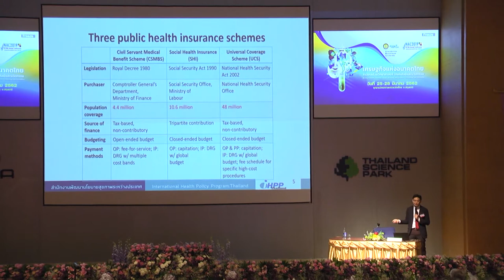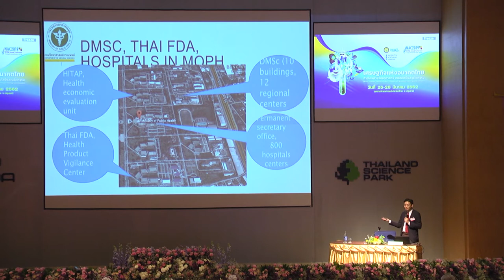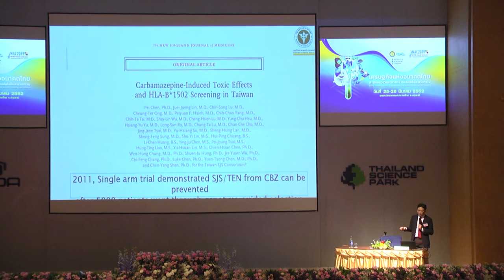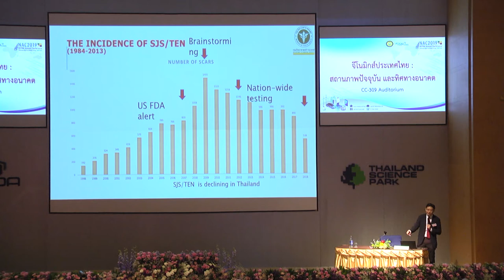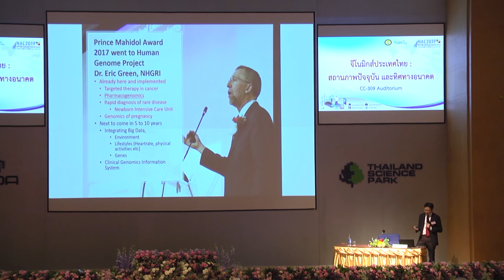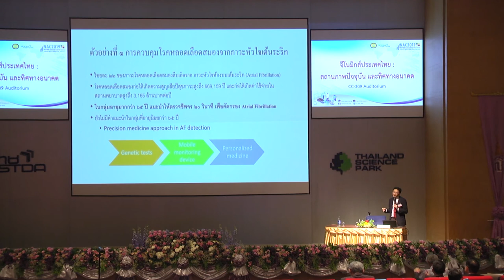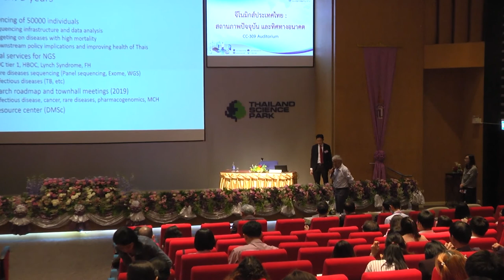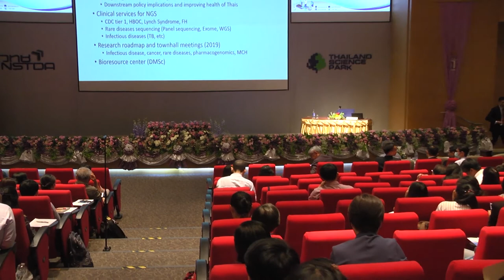จีโนมิกส์ประเทศไทย: สถานภาพปัจจุบัน และทิศทางอนาคต (2/6)